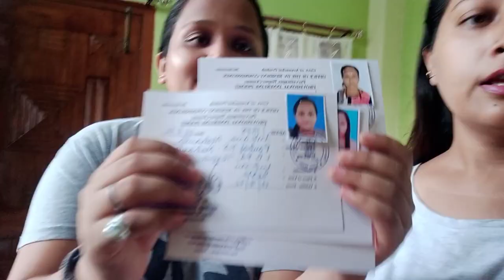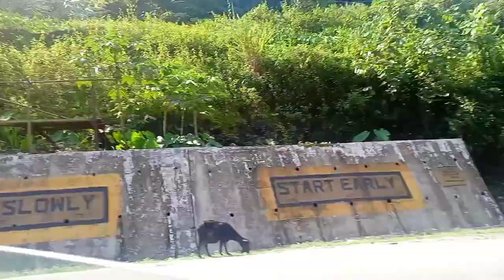|| VLOG|| Outing with family || Sessa || Arunachal Pradesh|| Tippi ||